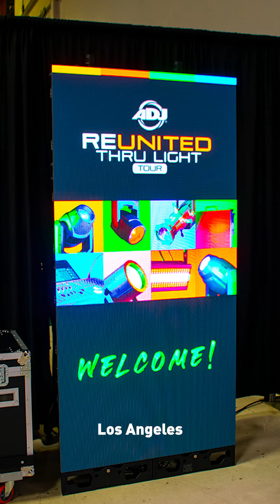Reunited Tour 2 Recap Reel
THANK YOU to everyone who came out to the Reunited thru Light tour over this past year. We really enjoyed reuniting with friends and dealers. It was also great meeting new people for the first time. The tour also gave us a chance to share our new products and demo future product sneak peeks of our moving heads, LED Pars and LED Video Panel System before they were released. Plus, we were able to present the Avante Imperio mini line array speaker system as a great solution for production companies. And a very special thank you to our customers that hosted some of these events in their warehouses.

Next up, we’ll be at the NAMM Show (June 3-5) in Anaheim, California, then on to InfoComm 2022 (June 8-10) in Las Vegas, Nevada. We hope to see you there!